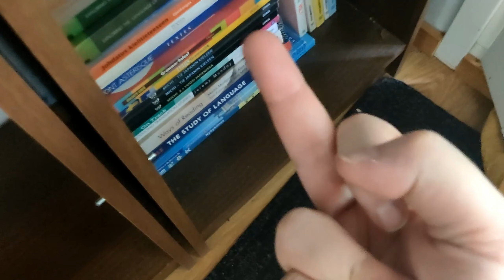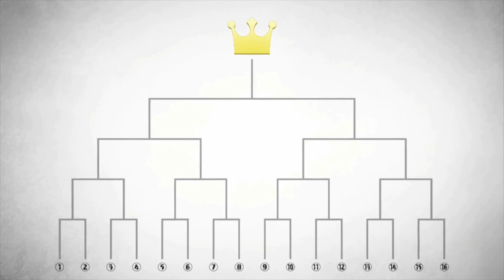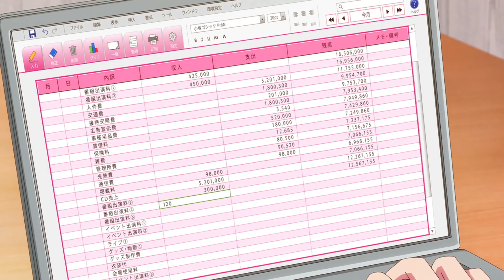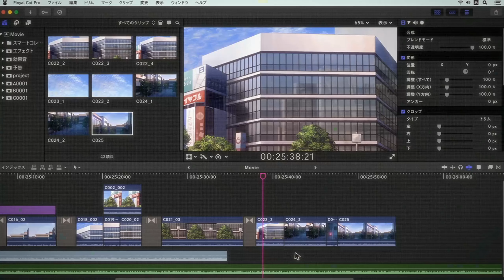Can Demon Slayer Be Saved?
Dive into Tanjiro's relentless battle against being punched in the face by the hashira, stunning animation, and breathtaking fight scenes. Discover the newest plot twists, character developments, and the Hashira's incredible abilities. This season of Demon Slayer promises intense action, emotional moments, and unforgettable adventures. and what is more, the hashira training arc is abour, surprise suprise training and well all know that those are the best shonen arcs.

00:00 Intro
01:40 the unprecedented
02:27 it’s different but still the same
03:05 What changed
05:10 Changes from the manga
06:30 Learning from past mistakes
07:35 Conclusion
08:25 Outro

Links and stuff:
Streaming group community discord: